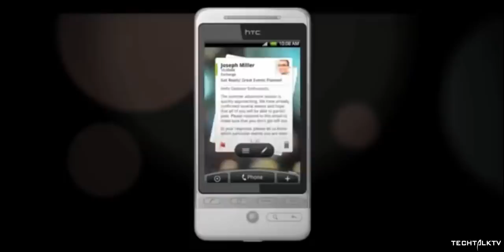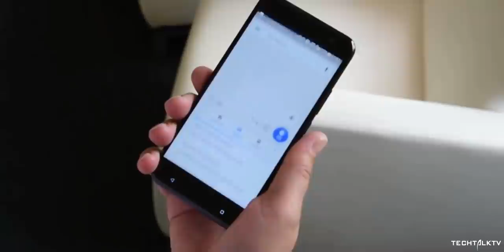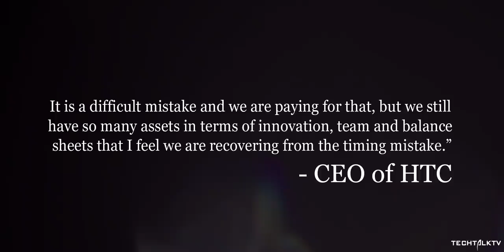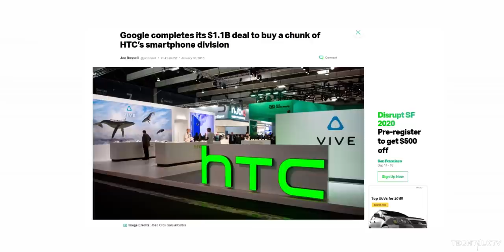HTC IS NOT DONE YET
HTC was once a dominant player in the smartphone scene but they're now a mere shell of what they once were. But HTC has appointed a new CEO who is confident to turn things around for HTC with a new approach.